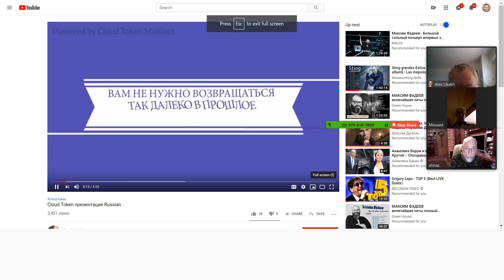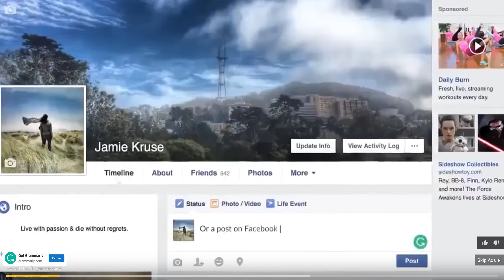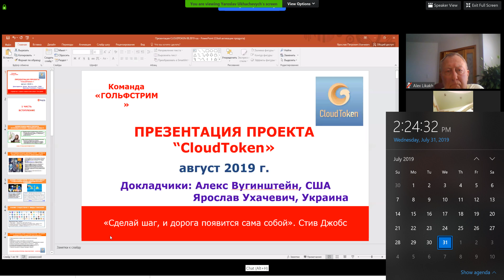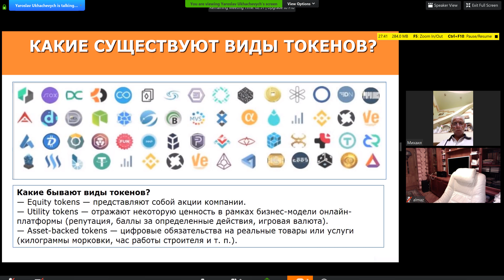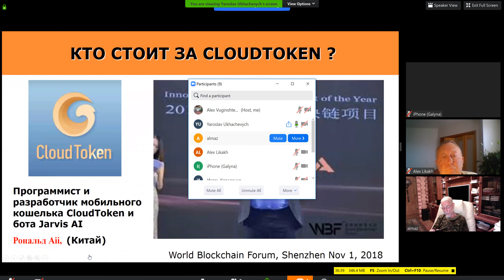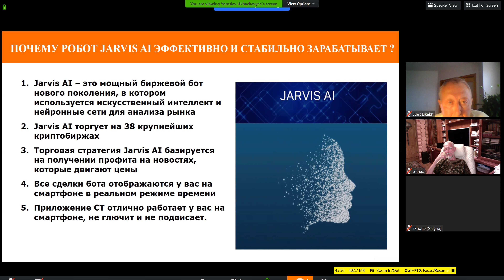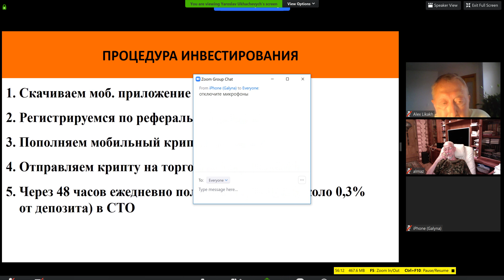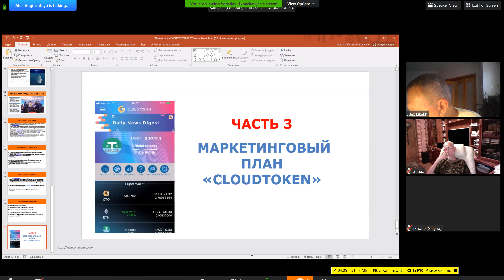CLOUD TOKEN WEBINAR 2019 07 31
СПЕШИТЕ! РЕГИСТРИРУЙТЕСЬ!